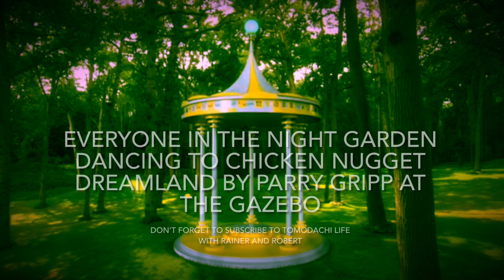Everyone In The Night Garden Dancing To Chicken Nugget Dreamland By Parry Gripp At The Gazebo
Everyone In The Night Garden seems to be dancing to Chicken Nugget Dreamland By Parry Gripp At The Gazebo